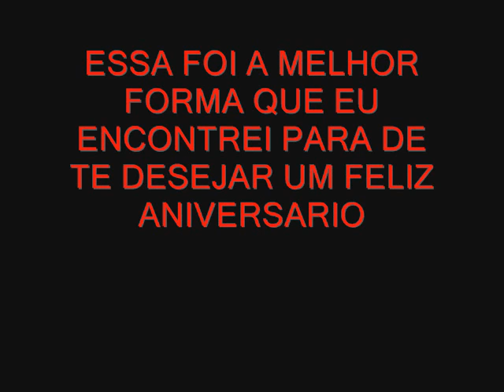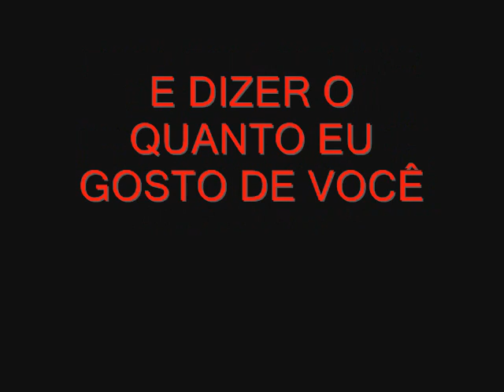De marcos para Maria Luisa